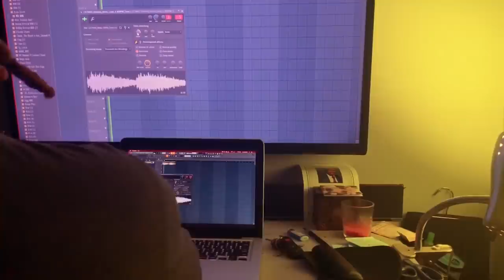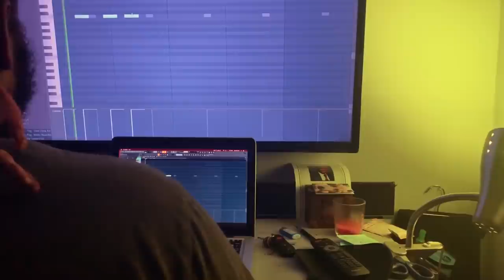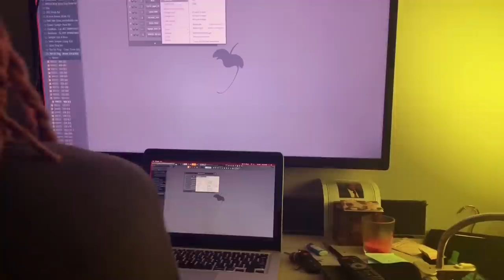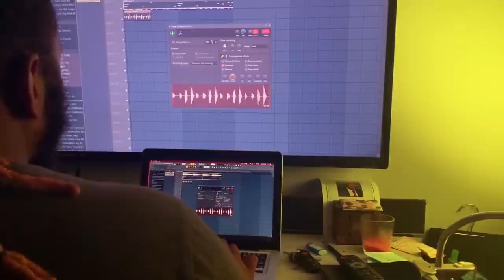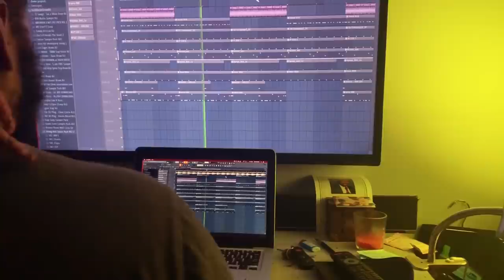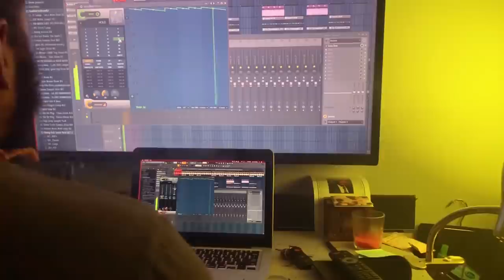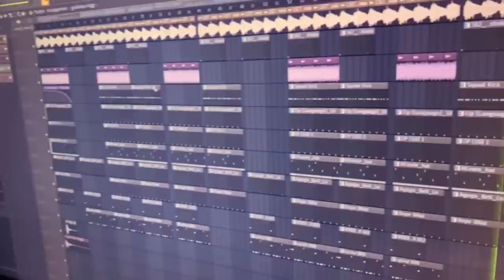Cookin Up With Suppa Noche ep3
VIBES VIBES VIBES !!! suppa noche cooks up a dope laid back beat so sit back roll up and vibe!!
(also theres a beat album he made thats on spotify cheack it out)